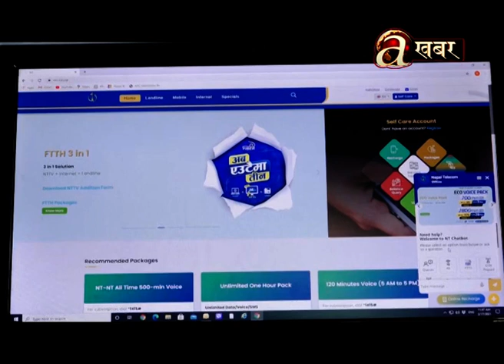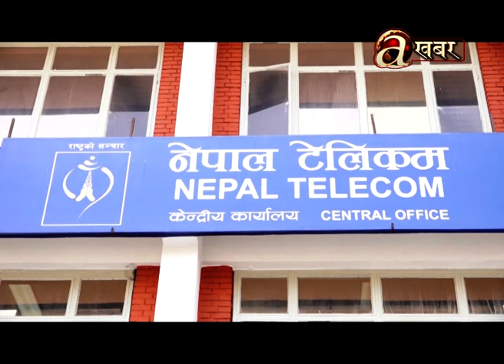नेपाल टेलिकमको ‘एनटी च्याटबोट’ सेवा सुरु